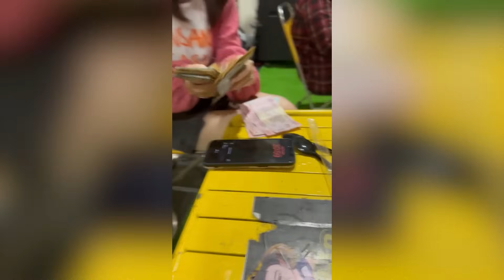Huỳnh Lập mở live show "Một Nén Nhang" kể chuyện ma ở quán sinh tố của Dương Lâm